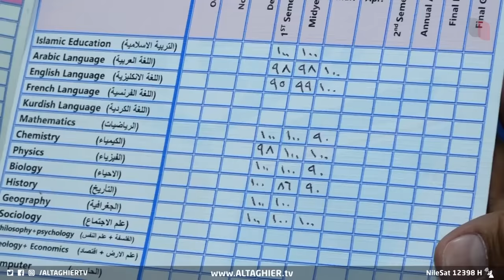طالبة عراقية تُصاب بالسكري بعد رؤيتها النتائج | تقرير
تستمر نتائج السادس الإعدادي بإثارة الجدل لدى أولياء أمور الطلاب.. مجموعة منهم أقدمت على رفع دعوى قضائية ضد وزارة التربية بسبب النتائج التي يعتقدون أنها غير منصفة ولا تعكس مستوى طلابهم .. مطالبين بإعادة فتح الدفاتر الامتحانية وتصحيحها من جديد.

موقع قناة التغيير الفضائية  الالكتروني